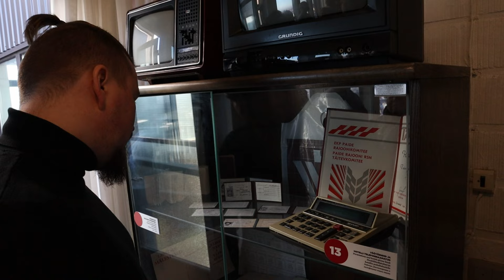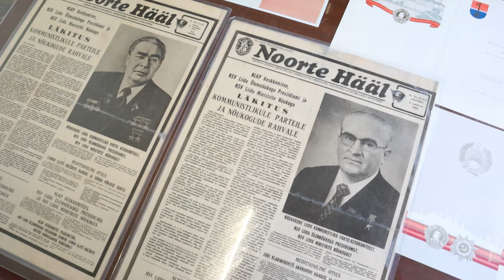Come with me to Tallinn, Estonia | This is why Finnish people travel here 🇪🇪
Hi everyone! In today's video, I'm taking you with me for a weekend trip to Tallinn, Estonia. 🇪🇪 We started the trip by taking the ferry from Helsinki over to Tallinn. Tallinn is a popular destination amongst Finns since it's only a 2-hour ferry ride from Helsinki, Finland. Tallinn is also more affordable than Finland which is something I always value in my travel destinations.

In this video, I'll share some must-dos in Tallinn, Estona, as well as places to visit, and restaurants to have dinner at on your next trip to Tallinn. The ferry ride between Helsinki and Tallinn is quick, so this also makes a great day trip either way. During our 2-day weekend trip in Tallinn, we had dinner at Rataskaevu 16 which is my favorite restaurant in Tallinn.

Fjällräven Kånken backpack
Osprey backpack
Main lens
All-in-one lens
Insulated water bottle
ND filters
Liquid-free deodorant
Travel razor
Travel toiletry bag